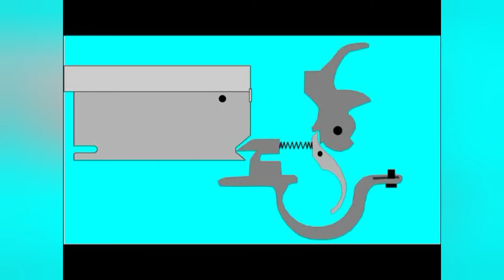🔴 Trava da cartucheira boito padrão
Sistema de trava da cartucheira.